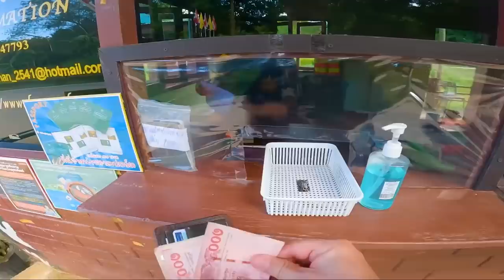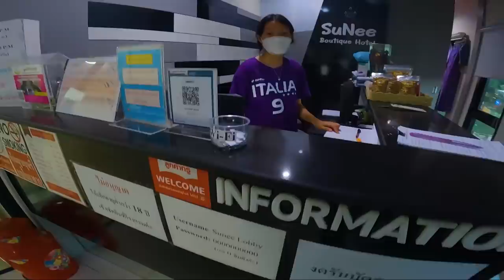Exploring UNKNOWN Parts of THAILAND 🇹🇭 Featuring UTTARADIT Province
The Northern Province of Uttaradit is truly an un-seen area of Thailand when it comes to foreign tourism, in fact I believe this is the first every travel vlog from a foreign traveler on YouTube! But what is it really like?